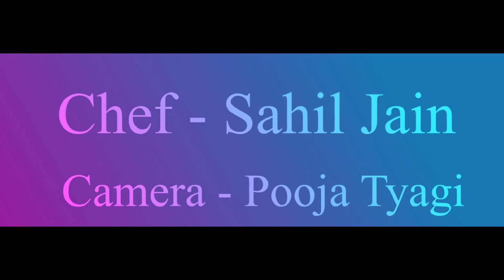LAHORI CHANA MASALA | CHIKAR CHOLAY RECIPE STREET STYLE | CHANA MAASALA| LAHORI CHOLEY BY CHEF SAHIL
Presenting you this simplified version of RESTAURANT STYLE LAHORI CHANA MASALA is a popular restaurant favourite that originates from LAHORE in PAKISTAN. A must-try recipe that is easy to make, incredibly aromatic and full of flavourful. Perfect served with Chapati,Paratha/ Bread and Basmati Rice. Enjoy the taste of authentic LAHORI CHANA MASALA at home. Do try this recipe at home and give a big like to this recipe in case you liked it, also please do share with maximum friends as possible. I love to read all your comments and questions. In case you have any questions, provide me in the comments section.

INGREDIENTS:
250 Grm Butter Ghee,
3 Tbsp of Lahsun & Adarak/ Garlic & Ginger paste,
10 chopped Hari Mirch/Green Chilli,
1 Tsp of Red Paprika Powder,
1 Tsp of Chilli Flakes,
1/2 Tsp of Haldi/ Turmeric powder,
1/2 Tsp of Namak/ Salt,
1 Tsp of Dhania/ Coriander Powder,
2 Tbsp Homemade Lahori Chana Masala (Link is in below description),
3 Pyaaz/ Onion,
Cup of Lal Masoor/ Red Lentils (Soaked overnight),
1 cup of warm water,
1 Cup of Dahi/Yoghurt (Room Temperature),
1 cup of Milk,
500g of Chana/ Chickpeas,
3 Tsp of crushed Kali Mirch/ Black Pepper,
2 Tbsp of Namak/ Salt (or as per taste),
4 whole Hari Mirch/ Green Chilli,
1 vegetable stock cube,

IMPORTANT- COOKING 50-60 MINS AS PER INSTRUCTIONS IN VIDEO

Step by Step Instructions to cook:
1. Take a pan and add 5 Tbsp of Butter Ghee.
2. Add 3 Tbsp of Lahsun & Adarak/Garlic & Ginger paste.
3. When oil separates add 10 chopped Hari Mirch/Green Chilli.
4. Add 1 Tsp of Red Paprika Powder.
5. Add 1 Tsp of Chilli Flakes.
6. Add 1/2 Tsp of Haldi/ Turmeric powder.
7. Add 1/2 Tsp of Namak/ Salt.
8. Add 1 Tsp of Dhania/ Coriander Powder.
9. Add 1 Tbsp Homemade Lahori Chana Masala (Link is in below description).
10. Add paste of 2 Pyaaz/ Onion.
11. Add a cup of Lal Masoor/ Red Lentils (Soaked overnight).
12. Add 1 cup of warm water.
13. Cover it for 10 mins on low flame.
14. Oil should separate.
15. Now take the Rogan(oil) out and keep it aside for later.
16. Now add Dahi/Yoghurt (Room Temperature).
17. Now cover it for 10 mins on low flame.
18. Oil should separate.
19. Now add 1 cup of Milk.
20. Cover it for 10 mins on low flame.
21. Now add 1 Bowl of boiled Chana/ Chick Peas.
22. Now make a paste of 1 bowl of Chana/ Chick Peas.
23. Add the paste.
24. Add 3 Tsp of crushed Kali Mirch/ Black Pepper.
25. Add 1 Tbsp of Namak/ Salt (or as per taste).
26. Add 1/2 a bowl of Chick Pea water (Water kept aside after boiling chick peas).
27. After 10 mins mix rest of the water.
28. Add 1 more Tbsp of Chana Masala (Link is in below description).
29. Add 4 whole Hari Mirch/ Green Chilli.
30. Add 1 vegetable stock cube.
31. Cover it for 10 mins on low flame.
32. Now add Rogan.
33. Now take 3 Tbsp of Butter ghee in a pan and add 1 sliced onion.
34. Fry them till onion turns brown.

YOUR AUTHENTIC LAHORI CHANA MASALA IS READY.ENJOY IT WITH
NAAN BREAD AND PARATHA.